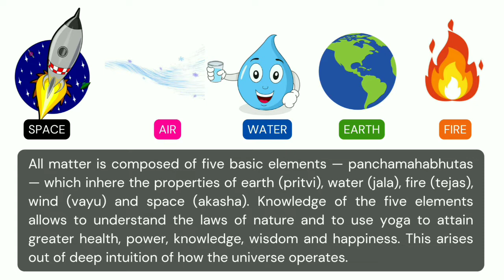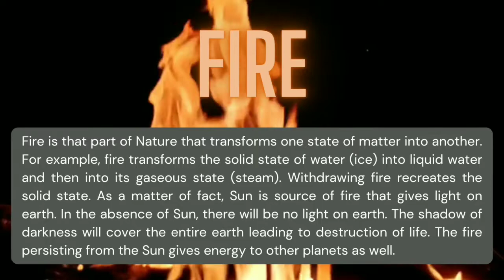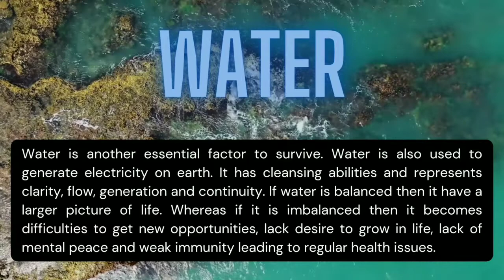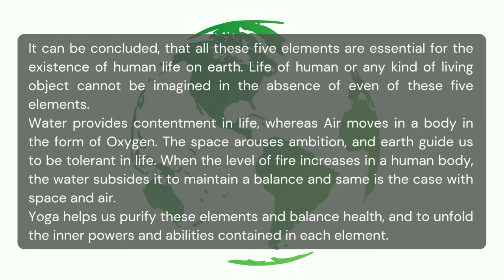Elements of Nature☘️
Classical elements typically refer to water, earth, fire, air, and (later) aether, which were proposed to explain the nature and complexity of all matter in terms of simpler substances.
Source: wikipedia

Keep watching▶️